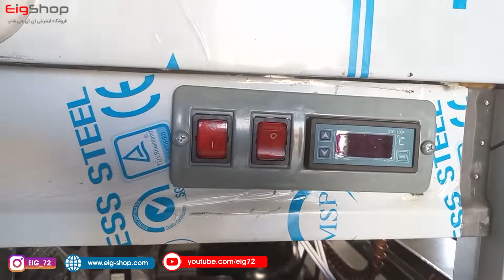شیر سرد کن 200 لیتری| شیرسردکن سفارشی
شیرسردکن های تولیدی کارخانه EIG قابلیت سفارشی سازی دارند

شما به عنوان خریدار میتوانید در انواع ظرفیت ها و سایز ها و با ویژگی های مورد نظر خود این محصول را سفارش دهید.

ویژگی های شیرسردکن :

کندانسور مسی
فن الکتروژن
برق تک فاز
مخزن  استیل 304 نگیر غیر مغناطیسی
همزن استیل
کاملا بهداشتی
دوجداره با عایق فوم تزریق

بهتر است بدانید علاوه بر سردکردن شیر برای شربت هم استفاده میشود